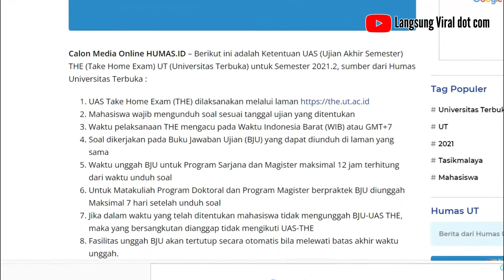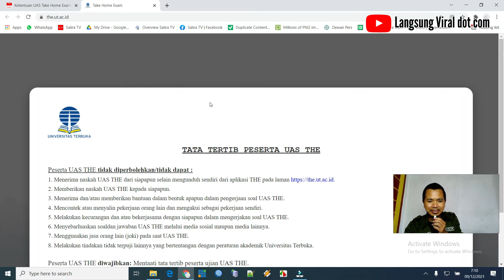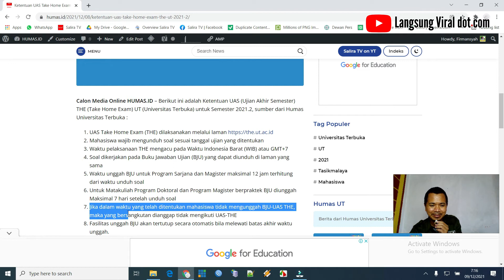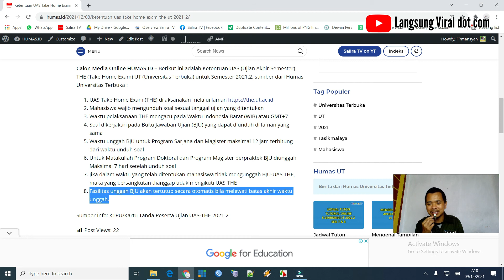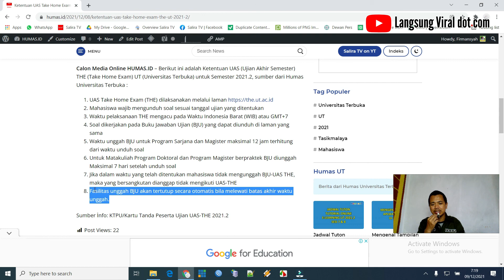F : Ketentuan UAS THE Take Home Exam 2021.2 UT Universitas Terbuka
Langsung Viral dot com
Berita Viral Hari ini
Kontributor Video Langsung Viral dot com : Firmansyah
Pasal 9 UU No. 40/1999 tentang Pers menyebutkan:
PT. SALIRA INFO UTAMA
SK Kemenkumham RI No. AHU-002999.AH.01.30.Tahun 2021
Kp. Leuwiseeng RT.03 RW.09, Desa Sukaherang, Kec. Singaparna, Kab. Tasikmalaya, Jawa Barat, 46413.
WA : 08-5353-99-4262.